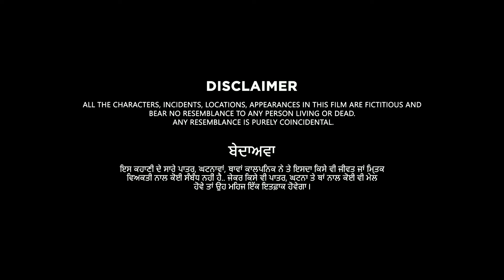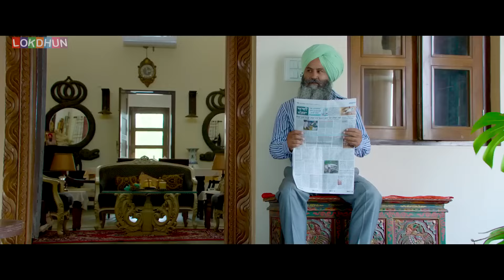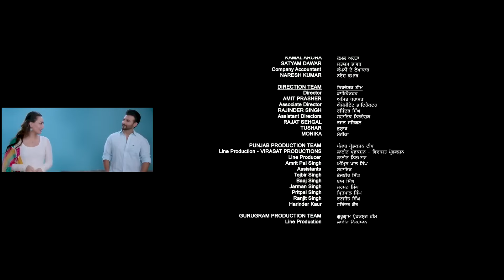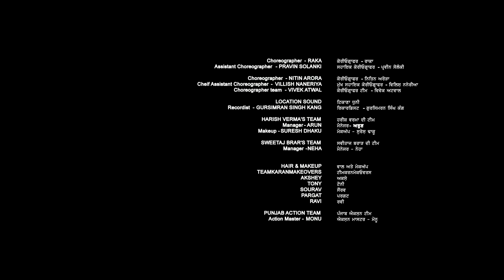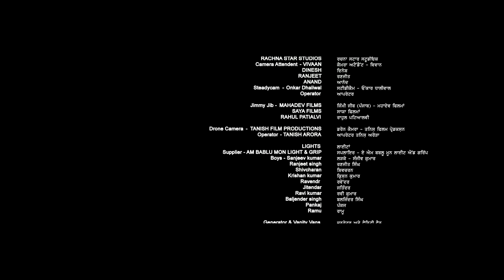TERE LAYI || New Punjabi Movie 2023 II Harish Verma , Sweetaj Brar II Lokdhun Punjabi Movies HD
Starring : Harish Verma, Sweetaj Brar, Nirmal Rishi, Bhumika Sharma, Amrit Amby, Jarnail Singh, Seema Kaushal, Nisha Bano, Raj Dhaliwal, Sukhbir Baath, Manpreet Dolly & MORE..